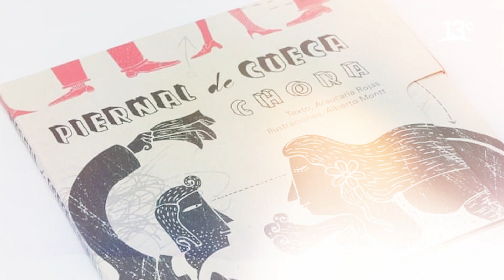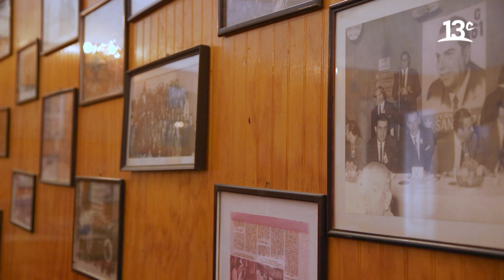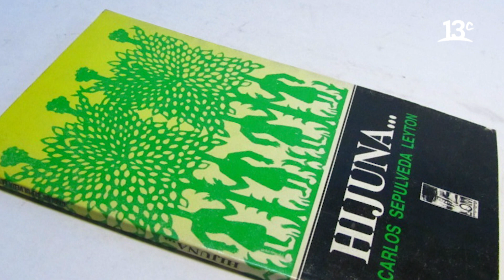La historia Matadero de Franklin en la literatura | En la Ruta del Libro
"En la Ruta del Libro", Luciano Ojeda conversa con el destacada historiadora y escritora Araucaria Rojas, sobre la presencia del Mercado Matadero Franklin en la literatura chilena.  Ver más

Encuéntranos en tu cableoperador:
DirecTV: Canal HD 1156
Movistar: Canal 125
Claro: Canal 127 | Canal HD 627
Entel: Canal 70
GTD Manquehue: Canal 23 | Canal HD 829
Telefónica del Sur: Canal 21 | Canal HD 829